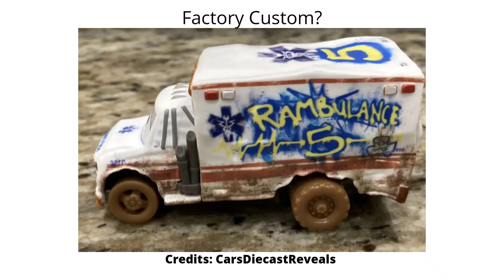Is this a New Factory Custom or is it a Cancelled Car?